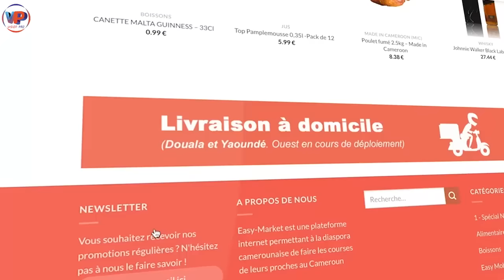📢ARNA_QUE😱😱2024 déjà?😪😪